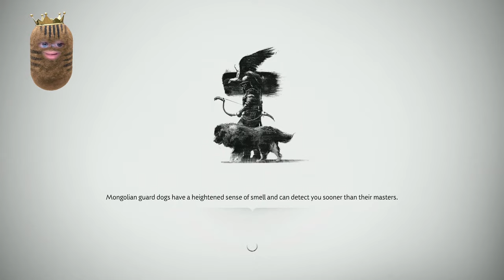GHOST OF TSUSHIMA - Part 08 - Chill Play-through [1440p HD | PS5]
🥔 "Greetings, we go on a new adventure together - we bringin' buddha back! - hope you enjoy!"
00:00 Bamboo Challenge!
06:20 Side Quest - A Debt Repaid
16:04 Side Quest - A Debt Repaid Complete
17:47 Side Quest - Burden of Theft
27:33 Side Quest - Burden of Theft Complete
29:48 Kushi Temple
32:00 Main Quest - Birth / Cause of Suffering
42:17 Main Quest - Cause of Suffering Complete
44:44 Main Quest - Blood Sutra
01:05:30 Main Quest - Blood Sutra Complete & Outro
🎮 Playing: Ghost of Tsushima (Director's Cut) (PS5)
📌 Socials & Gamertags:
☆ Playstation: Sharpypus
🥔About me:
🎼 Creator: @TheRelaxedMovement